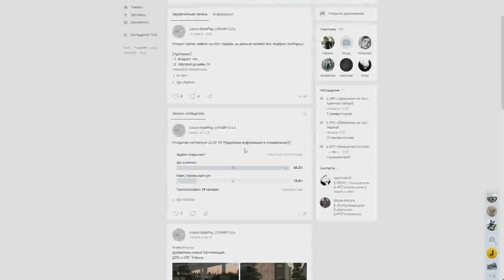CRMP Rodina RolePlay - РАБОТА МЧС, ЭТО ОЧЕНЬ КРУТО!#76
➨Мой ник - Kirill_Putbulllovi
➨Мой номер:4444484